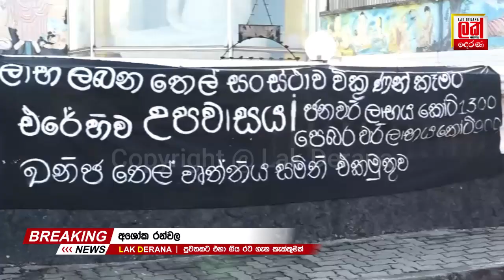ඩොලර් එකත් අඩු වෙලා... තෙල් මිල අඩුකරන්න | Lak Derana News | Breaking News Srilanka